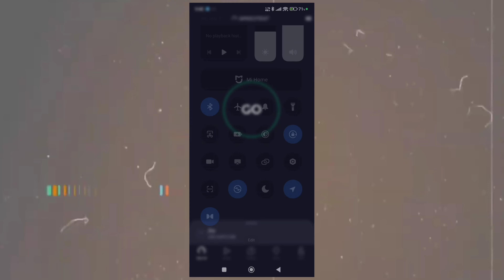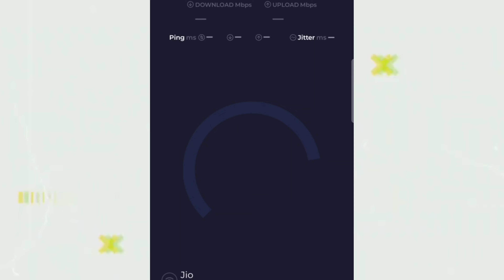Jio Airfiber Big Scam | Don't Buy 30 Mbps Plan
Best Hdmi Splitter --

Extra Hdmi 20 Meter --

Follow Me on Other social media ❤️